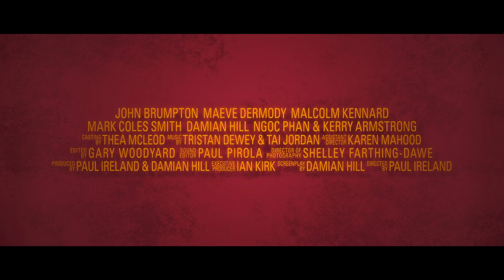PAWNO: Official UK TRAILER (2017) Damian Hill, Paul Ireland Comedy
UK Theatrical and Digital Release Date: 20th October 2017
Ascendant Releasing Ltd